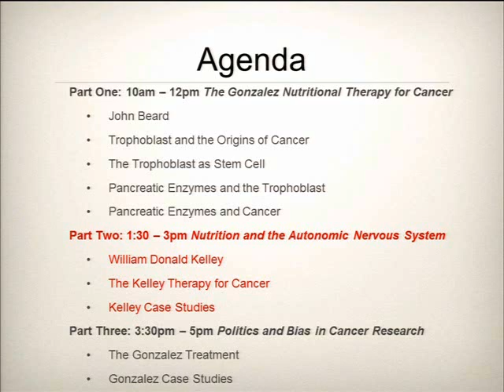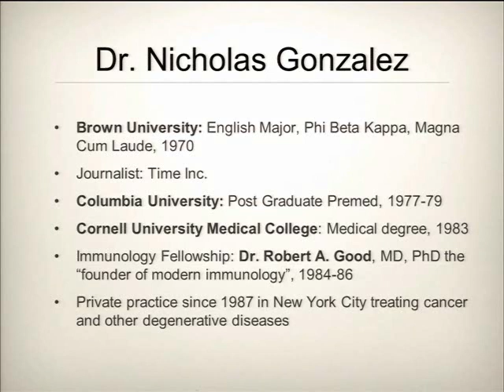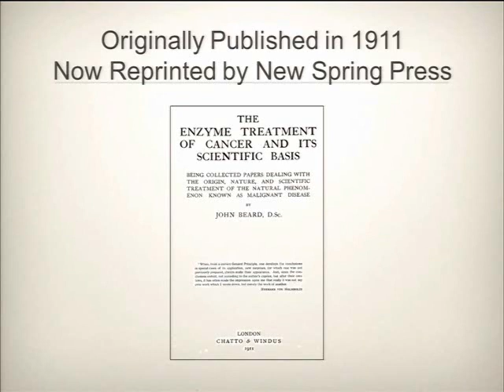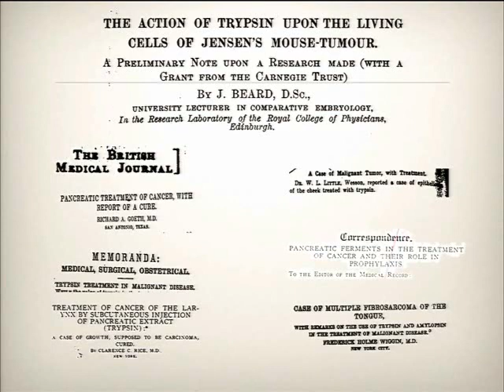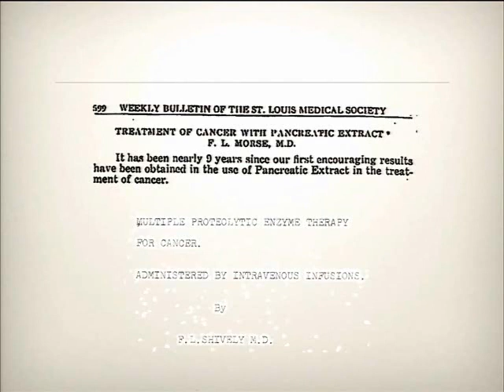Holistic Cancer Therapy Pt 2 Nicholas Gonzalez, MD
Holistic Cancer Therapy  - Nicholas Gonzalez, MD
from Wise Traditions 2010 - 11th Annual Conference. Weston A. Price Foundation.

Captured during the conference by Fleetwood Onsite Conference Recording.

In this comprehensive six-hour seminar, Dr. Gonzalez discussed in detail the basic elements of his approach to cancer, involving individualized diets, individualized supplement programs with large doses of pancreatic enzymes, and detoxification routines such as coffee enemas.

Dr. Gonzalez began his presentation with an historical interlude, recounting the elegant research of the English scientist and embryologist Dr. John Beard, who more than 100 years ago first proposed that pancreatic proteolytic enzymes -- already known by 1900 to be essential for digestion -- also represent the body's main defense against cancer, and would be useful as a cancer treatment.  Dr. Beard's hypothesis developed out of his study of the mammalian placenta, the connection between the growing embryo and the mother's blood supply.  In its earliest incarnation, Beard realized, the placenta behaves much as a malignant tumor, invading into the uterus while creating a complex blood supply.  But the placenta differs from a cancerous tumor in that at some point its growth ceases, a change Beard attributed to the embryonic production of pancreatic enzymes.  Since the placenta so resembles a tumor, he reasoned that pancreatic enzymes would be useful against the disease.  In his lecture, Dr. Gonzalez detailed Dr. Beard's laboratory and clinical investigations that helped support his thesis, and show how contemporary molecular biology confirms much of what Beard proposed a century ago.

In the second half of his lecture, Dr. Gonzalez described the basis for his use of different diets and individualized supplement programs.  His nutritional prescriptions are based on imbalances in the autonomic nervous system (ANS), the complex collection of nerves that regulates physiological functions thought to be beyond conscious control, such as respiration, cardiovascular activity, digestion, and the secretion of hormones and enzymes.  Patients with an overly strong sympathetic branch of the ANS do best, Dr. Gonzalez has found, with a plant based diet, those with a strong parasympathetic division do well on an animal protein and fat diet, while those with a balanced ANS thrive on a variety of foods, both of plant and animal origin.

Dr. Gonzalez also presented the work of the alternative practitioner, William Donald Kelley, DDS, who rediscovered Beard's forgotten work in the 1960s.  Kelley believed that  imbalances in the two divisions of the autonomic nervous system is at the root of much human disease, and fundamentally determines our dietary "type" and the nutrients needed for optimal health.  Dr. Gonzalez also provided the rationale for Dr. Kelley's incorporation of coffee enemas and other "detoxification" routines into his regimen, designed to help the body excrete the waste load produced as tissues repair and rebuild, and tumors break down.

Dr. Gonzalez also presented a number of case reports demonstrating the efficacy of the therapy against both cancer and non-cancer illnesses.